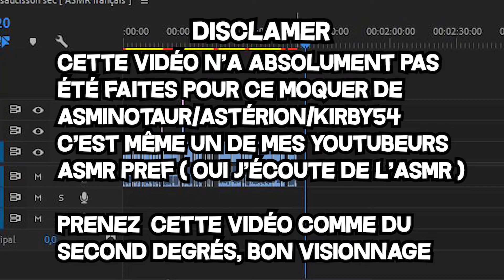[YTP] [FR] - ASMinotauR et son saucisson.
Yo les êtres vivants de type humanoïde !
Aujourd'hui une nouvelle vidéo qui m'a pris beaucoup de temps malgré la durée de la vidéo, Une vidéo Youtube Poop ! Je vous expliques tout juste après ma petite pub et les crédits !

Ques-qu'une "Youtube Poop" ?
C'est une vidéo reprennent certain moments d'une autre vidéo afin de ( par exemple ) dire des choses totalement improbable.